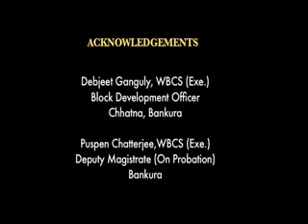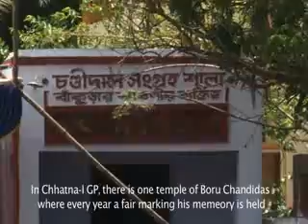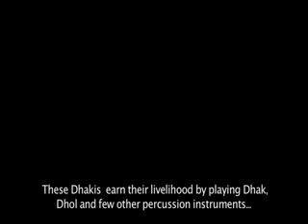chhatna block movie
lost in wonder